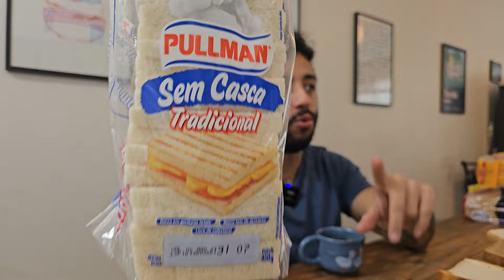Melhor pão de forma!21 Marcas TESTE CEGO EP 79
A gente comprou todas as marcas de pão de forma do mercado e essa é a lista dos que testamos:

Master Pães
Qualitá
Pullman Australino
Panutrir
Wickbold Brioche
Visconti
Pullman Trad
Seven Boys Trad
Panco Manteiga
Pullman Sem Casca
Kim Nobre
Wickbold Do Forno
Pullman Artesano Pão na chapa
Panco Premium
Wickbold Premium
Wickbold 5 zeros
Seven Boys Leite
Kim Trad
Pullman Artesano
Bauducco
Wickbold Australiano

Timestamps:
00:00 intro
03:38 marcas
04:49 master pães
05:50 qualita
06:56 Pullman australiano
09:03 Pan nutrir
10:07 Wickbold brioche
12:17 Visconti
13:21 Pullman tradicional
14:17 Seven boys tradicional
15:21 Panco manteiga
16:07 Pullman sem casca
16:49 Kim nobre
18:35 Wickbold forno
20:43 Artesano pão na chapa
22:08 Panco premium
23:08 Wickbold premium
23:58 Wickbold 5 zeros
24:58 seven boys leite
25:34 Kim tradicional
26:11 Pullman artesano
26:51 Bauducco
28:42 Wickbold australiano
30:01 revelação
33:18 TOP 6
34:10 Piores 6

Ranking oficial de pão de forma da ceia clandestina 2024:

1 Kim Nobre
2 Pullman Australino
3 Wickbold Brioche
4 Wickbold Australiano
5 Panutrir
6 Wickbold Premium
7 Pullman Trad
8 Pullman Artesano
9 Pullman Sem Casca
10 Wickbold Do Forno
11 Kim Trad
12 Seven Boys Leite
13 Bauducco
14 Pullman Artesano Pão na chapa
15 Panco Premium
16 Panco Manteiga
17 Seven Boys Trad
18 Qualitá
19 Master Pães
20 Visconti
21 Wickbold 5 zeros

Quer vir numa ceia clandestina, acesse nosso
site e confira os eventos:

Quer ouvir a analise completa em tempo real
desse teste cego, acesse nosso podcast:

Quer ajudar a ceia a continuar criando conteudo de alta qualidade?

Quer comprar os produtos que gostamos ?